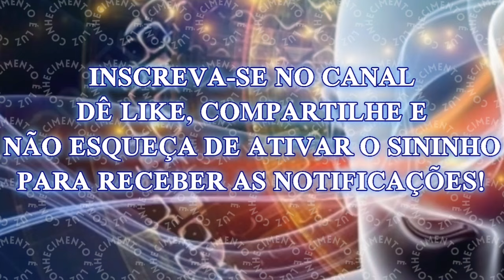Ativação do Terceiro Olho: Ajna Chakra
O despertar espiritual é uma jornada fascinante através dos reinos espirituais, e o terceiro olho, ou Ajna, emerge como um símbolo profundo em múltiplas tradições místicas. Mais do que apenas uma característica anatômica, ele serve como o epicentro da visão interior e intuição, possibilitando um engajamento mais profundo com as camadas invisíveis da existência.